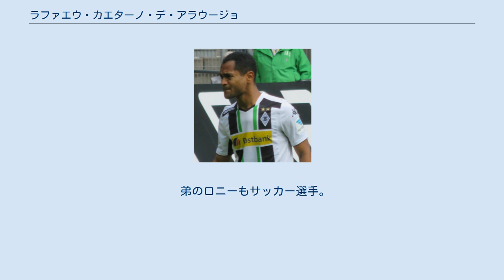ラファエウ・カエターノ・デ・アラウージョ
ラファエウ（Raffael）ことラファエウ・カエターノ・デ・アラウージョ（ポルトガル語: Raffael Caetano de Araújo、1985年3月28日 - ）は、ブラジルのサッカー選手。
 セアラー州フォルタレザで生まれた。
10代にしてスイスに渡り、FCチアッソに加入。
20歳の時にスーパーリーグのFCチューリッヒに移籍し、2005-06シーズン、2006-07シーズンのリーグ連覇に貢献した。
彼が在籍した2年半のうちに同クラブで彼は40以上のアシストを決めている。
 2008年1月半ばにはブンデスリーガのヘルタ・ベルリンに移籍、チューリッヒ時代の監督であるリュシアン・ファーヴル、同僚であるスティーヴ・フォン・ベルゲンと再会した。
ブンデスリーガ初出場は2月2日のアイントラハト・フランクフルト戦であったが、0-3でこの試合は敗れた。
次節のVfBシュトゥットガルト戦では初得点を決め、3-1の勝利に貢献した。
4年半の在籍でブンデスリーガで4位につけ、他方で2. ブンデスリーガ落ちを味わい、2012年7月27日にディナモ・キエフへと移籍した。
 ディナモ・キエフではシャルケ04へのレンタル移籍が為された。
 2013年6月20日にボルシア・メンヒェングラートバッハに移籍。
 弟のロニーもサッカー選手。
2010年から2012年にかけてはヘルタ・ベルリンでチームメイトであった。
 12歳の時よりエホバの証人の信徒である。